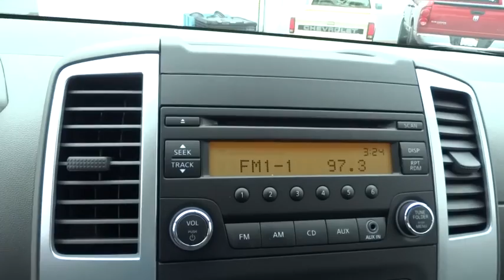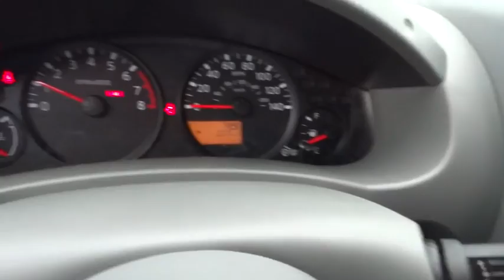2016 NISSAN FRONTIER Redding, Eureka, Red Bluff, Northern California, Sacramento, CA 16N187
2016 NISSAN FRONTIER